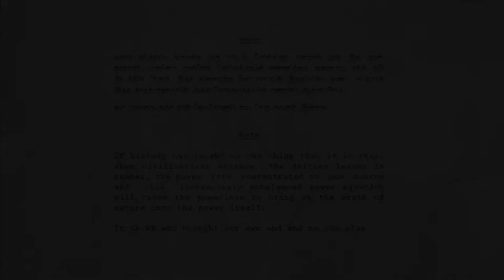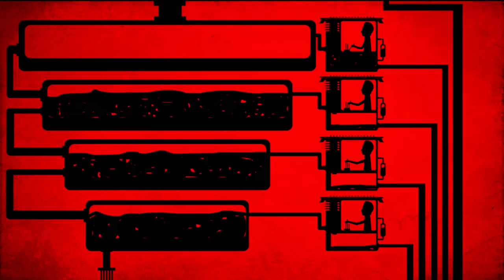Ava [Desire] - 2D Animation Short Film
A fictional system's evolution, destruction and resurrection. It uses an experimental 2D animation technique silhouette animation. In which a system powered by the input, [the prime movers] produces output which is consumed by the same. Soon the controllers who merely put into control the process flow, starts to control the entire system. This desire to power drives them to the extent of altering the system itself, rendering the input with nothing but to die, while they flourish. But the divine intervention brings back the cycle to level ZERO!

A few of the International Honours:
Best Animated Short - Winner - Short Cinema Festival, NY - 2014
Best Animated Short - Winner - Anima Mural Award - 2014
Best Animated Short (Experimental) - Official Selection - Waste Land Film Festival - 2014
Best Original Score (Short Feature) - Nominee - Asian Film Fund Awards - 2014